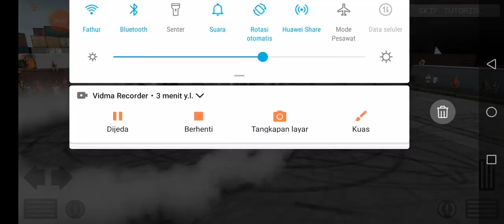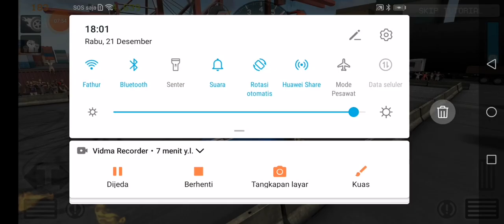Burnout paradise Rematered Gameplay Main Burnout paradise Rematered Gameplay Main)